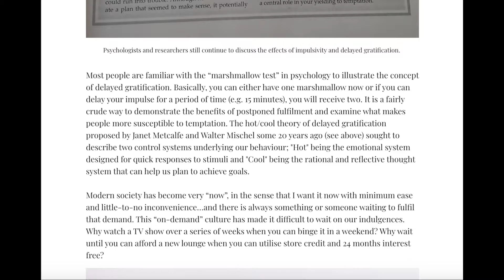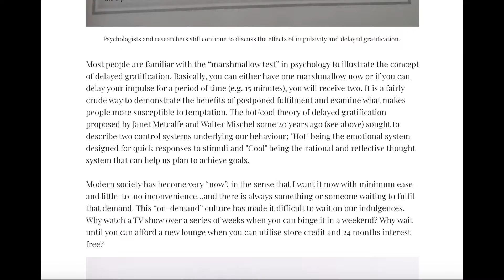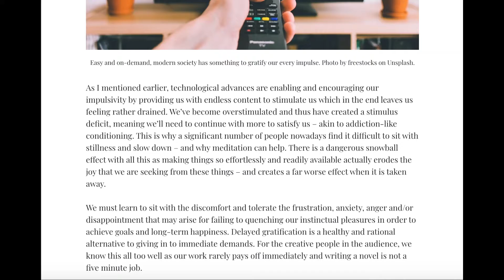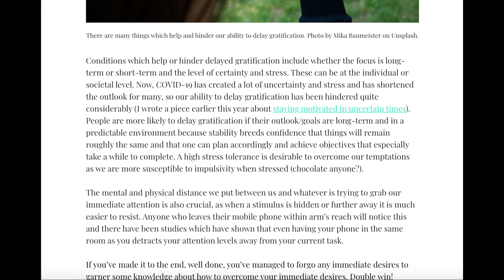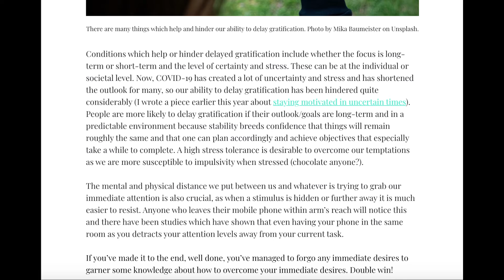I want it all and I want it now - Delayed gratification in the world of "On-Demand"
QWAN - Blog Post #32
Originally published Oct 2nd, 2020.

Understanding our urge to give in to temptation.

Just one more episode. I’ll only have a handful. One more drink and then I’ll call it a night. Just one more game. I can pay for it later…and yes you do.

The forever conflict of satiating our impulsive desires has led us down many a dark path, in retrospect. The ability to delay gratification, that is to forgo the immediate satisfaction of something in order to achieve a more desired outcome at some future point is usually the sign of mature psychological development. Thanks to technological advancements and the ever-present and far-reaching advertising industry, this has become an increasingly difficult thing to do.

Most people are familiar with the “marshmallow test” in psychology to illustrate the concept of delayed gratification. Basically, you can either have one marshmallow now or if you can delay your impulse for a period of time (e.g. 15 minutes), you will receive two. It is a fairly crude way to demonstrate the benefits of postponed fulfilment and examine what makes people more susceptible to temptation. The hot/cool theory of delayed gratification proposed by Janet Metcalfe and Walter Mischel some 20 years ago sought to describe two control systems underlying our behaviour; hot being the emotional system designed for quick responses to stimuli and cool being the rational and reflective thought system that can help us plan to achieve goals.

Modern society has become a very “now”, in the sense that I want it now with minimum ease and little-to-no inconvenience…and there is always something or someone waiting to fulfil that demand. This “on-demand” culture has made it difficult to wait on our indulgences. Why watch a TV show over a series of weeks when you can binge it in a weekend? Why wait until you can afford a new lounge when you can utilise store credit and 24 months interest free?

As I mentioned earlier, technological advances are enabling and encouraging our impulsivity by providing us with endless content to stimulate us which in the end leaves us feeling rather drained. We’ve become overstimulated and thus have created a stimulus deficit, meaning we’ll need to continue with more to satisfy us – akin to addiction-like conditioning. This is why a significant number of people nowadays find it difficult to sit with stillness and slow down – and why meditation can help. There is a dangerous snowball effect with all this as making things so effortlessly and readily available actually erodes the joy that we are seeking from these things – and creates a far worse effect when it is taken away.

We must learn to sit with the discomfort and tolerate the frustration, anxiety, anger and/or disappointment that may arise for failing to quenching our instinctual pleasures in order to achieve goals and long-term happiness. Delayed gratification is a healthy and rational alternative to giving in to immediate demands.

People are more likely to delay gratification if their outlook and goals are long-term in a predictable environment because stability breeds confidence that things will remain roughly the same and that one can plan accordingly and achieve aims that especially take a while to complete. A high stress tolerance is desirable to overcome our temptations as we are more susceptible to impulsivity when stressed (chocolate anyone?).

The mental and physical distance we put between us and whatever is trying to grab our immediate attention is also crucial, as when a stimulus is hidden or further away it is much easier to resist. Anyone who leaves their mobile phone within arm’s reach will notice this and there have been studies which have shown that even having your phone in the same room as you detracts your attention levels away from your current task.

If you’ve made it to the end, well done, you’ve managed to forgo any immediate desires to garner some knowledge about how to overcome your immediate desires. Double win!

Read the full article at the link at the top of the description